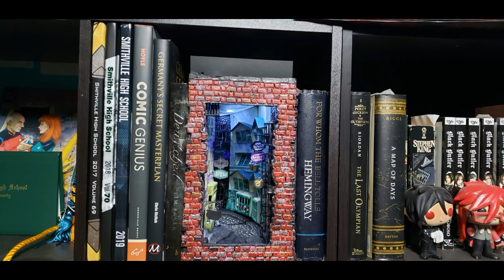ASC Supplies DT Diagon Alley Book Nook part one tutorial walls and street part one tutorial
Hello all!  Here is the start of the book nook.  Of course you can start like this and make whatever book nook you want!  What you need to start:
4 pcs 50 pt chipboard 12 x 12 cut to the following:
(1) 5 1/4 x 8 1/4 on one side, 6 5/8 on another, make a trapezoid

dollar store foam board 2 pcs cut 5 1/4 x 8 1/4 on one side, 6 5/8 on another
black and white paint,
black wash

Here is the Google doc link to the YouTube pdf's.  Remember, you need to print them without borders (the finished buildings not including the folded tops and sides should be about 8 inches to get them to fit).  I am working on a post for my Etsy to sell the cut files.  I would not start cutting these until after you watch all the videos as you may change your mind on what or how much you want to cut out.

Links to products to use:
Chipboard for the outside:
Styrofoam board (Dollar store kind works - don't get Elmers the paper does NOT come off)
Exacto knife and cutting board
Adhesive
Paint
mod podge I like matte
Used a TINY bit a polymer clay, any color we paint it
acrylic ink or spray, this should work
The book nook that I make in the following videos is for sale:
This book nook is for sell